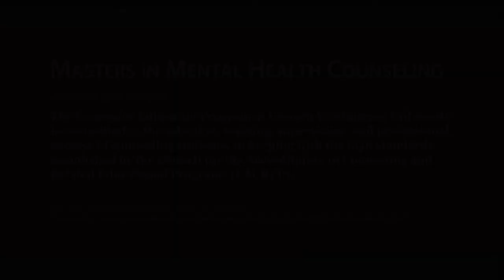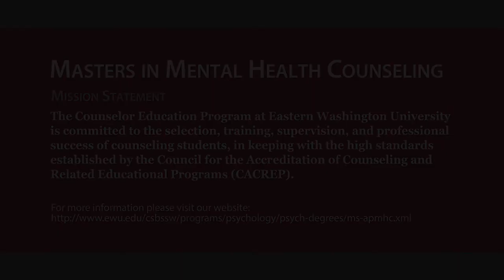Masters in Mental Heath Counseling at Eastern Washington University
A short vignette describing the Masters in Mental Health Counseling Program at Eastern Washington University.

Project was for Digital Video Class Final at Easter Washington University.